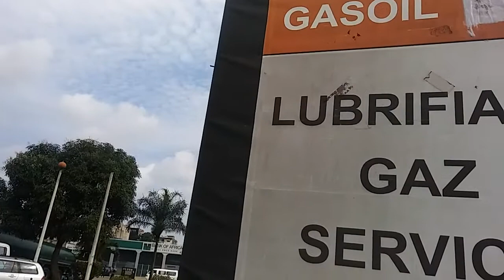Qu'est ce qu'un totem dans une station-service?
Le totem est un panneau lumineux qui se trouve à l'entrée d'une station-service que permet d'indiquer au client les différents produits que l'on trouve sur la station avec leur prix. Il indique également les autres services que l'on trouve sur la stations